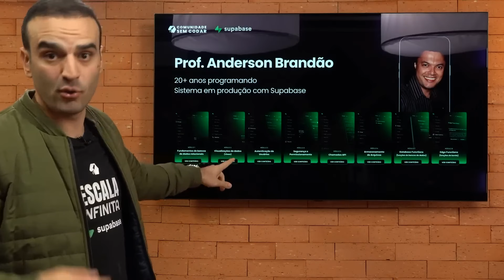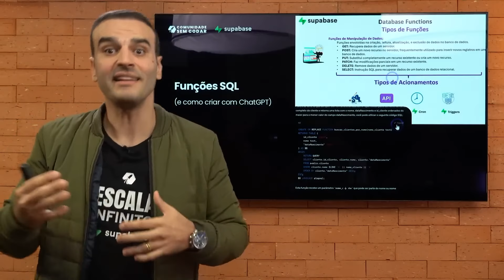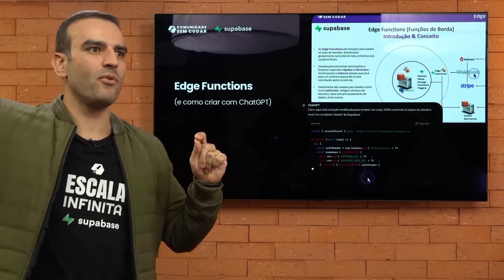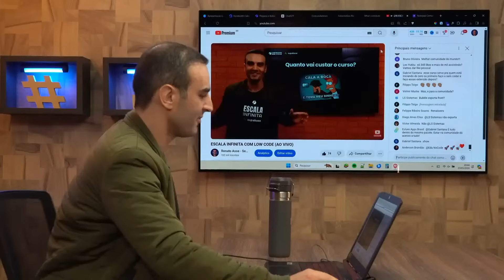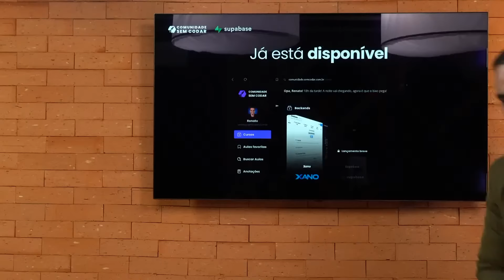É isso que difere a sem codar de outras comunidades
Aprenda sobre o diferencial da comunidade Sem Codar e descubra como ela pode transformar sua carreira em desenvolvimento sem a necessidade de saber programar. Neste corte, eu te apresento o novo curso de Supabase, gravado pelo experiente Anderson, um profissional com mais de 20 anos de bagagem em programação e sistema em produção. Através de aulas detalhadas e práticas, você será guiado desde os fundamentos até os aspectos mais avançados da integração de bancos de dados.

O curso Supabase abrange vários tópicos essenciais para que você possa se tornar um desenvolvedor sem código de ponta a ponta. Inicialmente, você aprenderá sobre os fundamentos de bancos de dados relacionais, visualizações persistentes de dados, e autenticação de usuários de forma profunda. Diferente de outros cursos que apenas arranham a superfície, aqui é abordado o uso real e prático, levando em conta as situações enfrentadas por programadores de verdade.

Uma característica única deste curso é que ele vai além do básico. O Anderson demonstra, na prática, como realizar a integração com ferramentas populares no universo no-code, como Bubble, FlutterFlow e Weweb. Além de entender a mecânica dessas integrações, você também aprenderá a criar visualizações persistentes e a implementar regras de segurança críticas para a proteção dos seus dados.

Não ficamos apenas nisso! O curso também introduz trigger, gatilhos de automação que simplificam processos complexos e repetitivos, funções SQL avançadas, e funções edge, as funções de borda escritas em JavaScript. Estas funções permitem realizar chamadas externas, como APIs, facilitando a integração com serviços externos, amplia a funcionalidade dos seus projetos.

Com uma abordagem voltada para aplicações práticas e reais, nosso conteúdo é desenhado para que você possa construir aplicativos robustos e escaláveis, prontos para o mercado. Se você deseja criar aplicativos web ou móveis para startups ou grandes empresas, este curso é perfeito para você. O foco é não apenas ensinar você a desenvolver, mas também prepará-lo para lidar com a demanda de milhares ou até milhões de usuários simultâneos, eliminando o medo de aceitar projetos de grandes clientes e multinacionais.